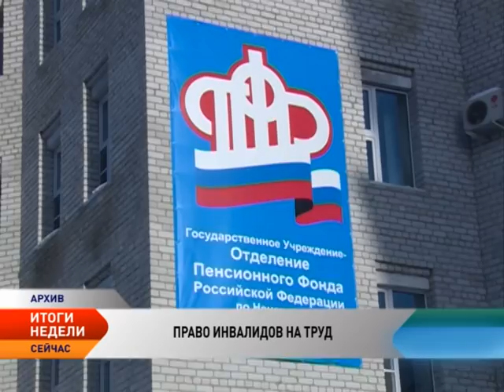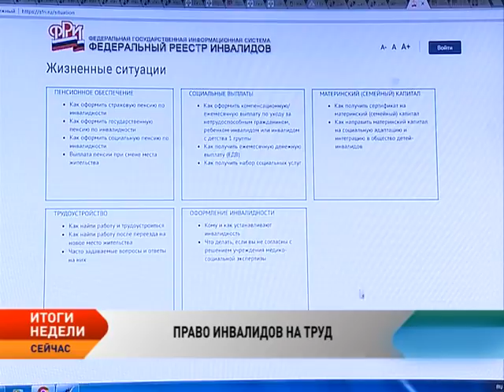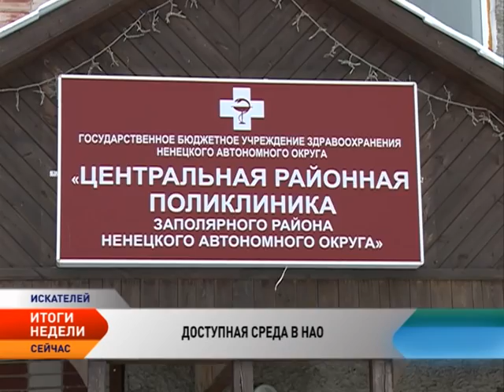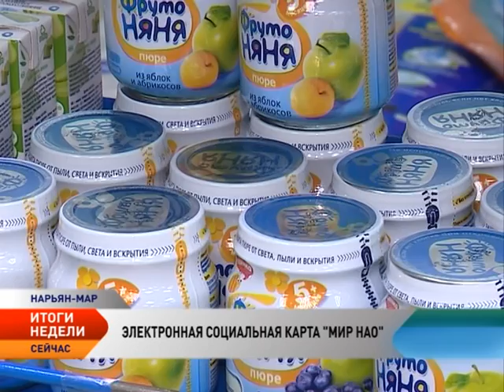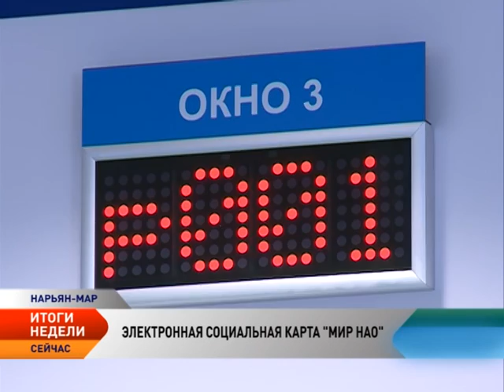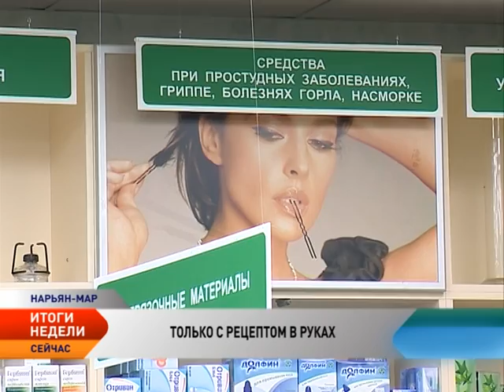Новости Севера. Итоги недели (6-12 марта 2017)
В Арктической части Российской Федерации будут созданы опорные зоны. Об этом гласит обновленная версия госпрограммы развития Арктики.
Российское правительство намерено к 2020 году создать условия, позволяющие инвалидам найти достойную работу.
Представители общества инвалидов оценили доступную среду Заполярного района.
Пешеходные зоны, расположенные в Нарьян-Маре и поселке Искателей, оградят от свободного въезда транспортных средств.
Получить детские смеси, каши, молоко и бифидок в скором будущем можно будет только по электронным социальным картам.
Росздравнадзор усилил контроль за соблюдением федерального законодательства в отношении отпуска лекарств в аптеках.